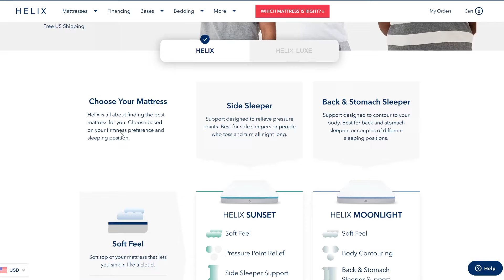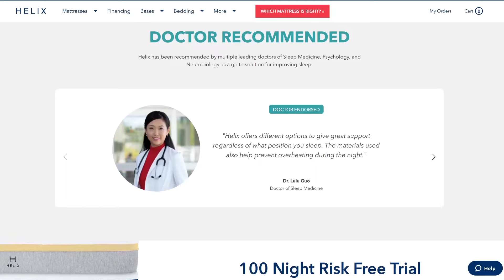Frog Legs Sausage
Thanks Helix for sponsoring! to get up to $200 off your Helix mattress, plus two free pillows."